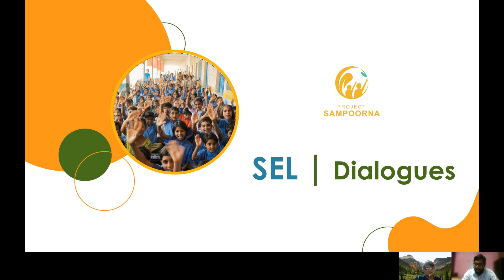SEL Talk Show | Episode 2 | Well being & As a Leader Why it is important to focus on team wellbeing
Taking forward the SEL Dialogues, in this episode, we discuss around Wellbeing. What it means? Why is it important? What does wellness asks from team leaders and team members? How can we as a team ensure wellness in our team?